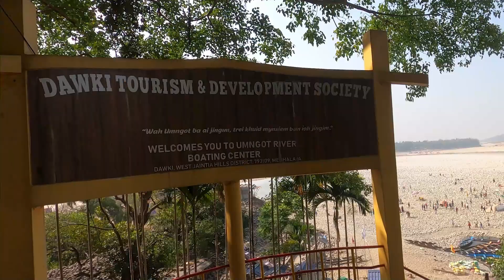DAWKI MEGHALAYA/Shillong Tour/ডাওকি নদী মেঘালয়/শিলং ট্যুর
North east India Tour/One day Tour from Shillong/ Bangladesh Border